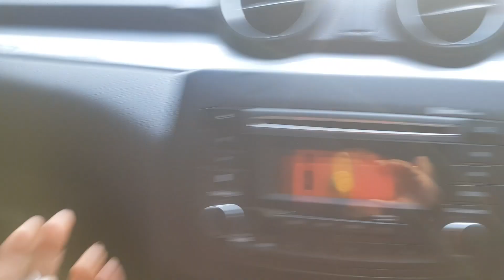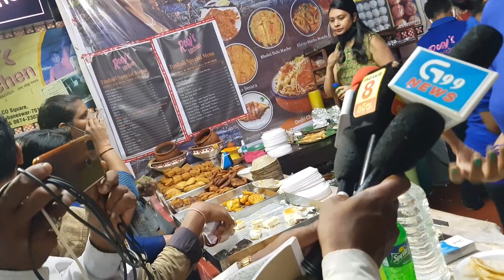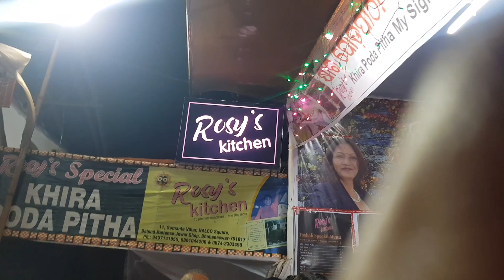2yr pare gugul ra school kholila..adya ra patha pada..kancha chitau pitha Rosy's kitchen re..toshali